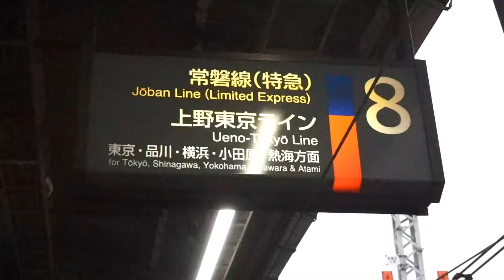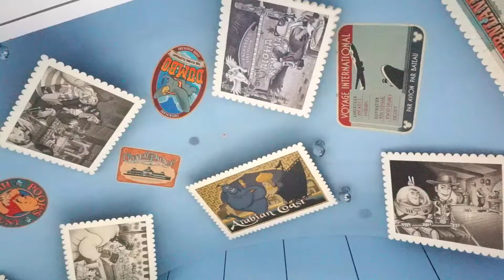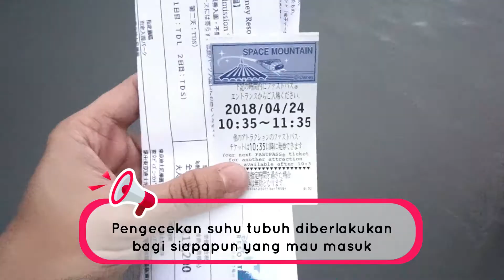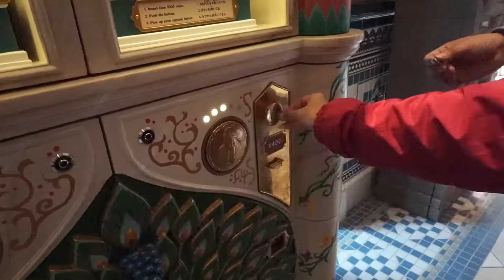6 INFO TERUPDATE Tokyo Disney Resort Pasca Covid !!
Hello, guys. Apa kabar kalian semua ? Semoga kalian semua sehat selalu.
Di episode kali ini, gue mau kasih beberapa informasi terupdate terkait buka kembalinya Tokyo Disney Resort pasca Covid. Ada beberapa peraturan yang harus kalian patuhi di era new normal di Jepang.
So, cekidot, guys !!

Bagi kalian yang mau join ke JAPAN COOLTURE, bisa mampir ke channelnya di link ini, guys...

Arigatou gozaimasu